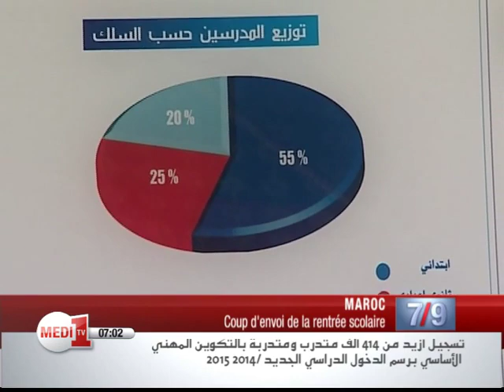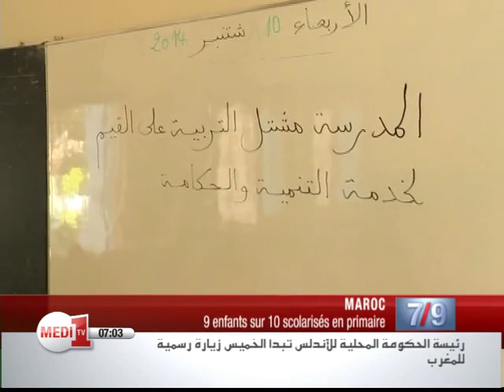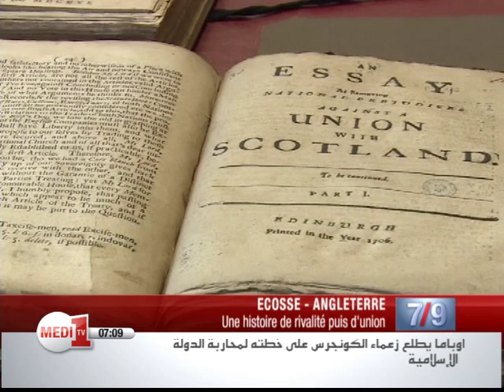Le Journal Matinal de Medi1 TV Jeudi 11 Septembre 2014